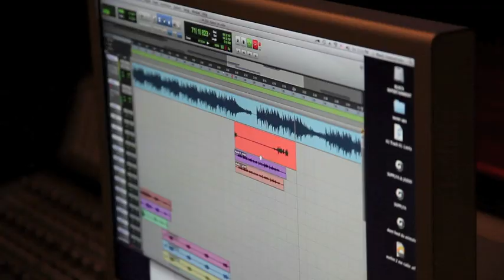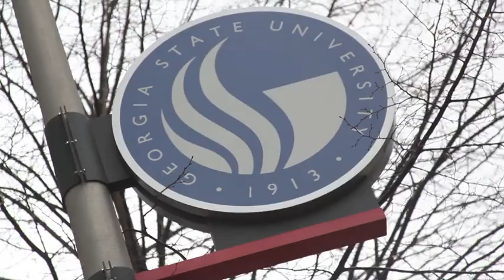The Suppliers feat Gorilla Zoe - "Leave Me Alone (Dammit I'm Rollin')"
The Suppliers feat Gorilla Zoe - "Leave Me Alone (Dammit I'm Rollin')" PROD. BY THE SUPPLIERS

Location: Atlanta

Video: WHOISNICKB.COM